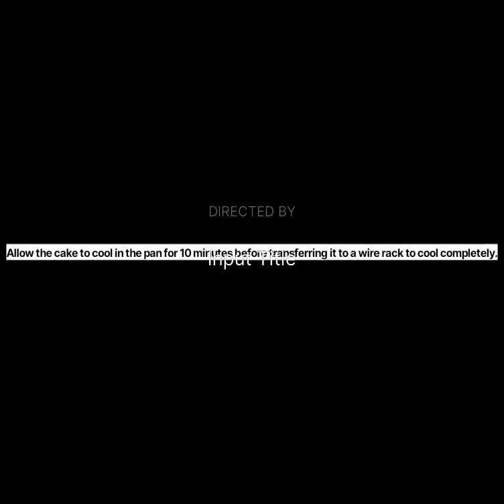How to Bake a Perfectly Swirled Marble Cake | Step-by-Step Recipe Tutorial| Hostel life|Behlol vlogs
Culinary Delights: Explore the art of cooking and Baking with our flavorful recipes, culinary tips, and a dash of passion for creating delicious moments in the kitchen. Join us on Bhelol Vlogs daily videos.

Certainly!
Here's a simple marble cake recipe for you:
Ingredients:2 1/2 cups all-purpose flour
2 1/2 teaspoons baking powder
1/2 teaspoon salt
1 cup unsalted butter, softened
2 cups granulated sugar
4 large eggs
1 teaspoon vanilla extract
1 cup whole milk
1/4 cup unsweetened cocoa powder
Instructions:
Grease and flour a bundt pan or two 9-inch round cake pans.
In a medium bowl, whisk together flour, baking powder, and salt.
 Set aside.In a large bowl, cream together the butter and sugar until light and fluffy.
 Add eggs one at a time, beating well after each addition.
Stir in the vanilla extract.Gradually add the dry ingredients to the wet ingredients, alternating with the milk.
 Begin and end with the dry ingredients, mixing just until combined.
In a separate bowl, mix the cocoa powder with a small amount of the cake batter until smooth.
Pour half of the plain batter into the prepared pan(s).
 Spoon dollops of the chocolate batter on top. Swirl the batters together using a knife or skewer to create a marble pattern.
Bake for 45-50 minutes or until a toothpick inserted into the center comes out clean.
Allow the cake to cool in the pan for 10 minutes before transferring it to a wire rack to cool completely.
Enjoy your delicious homemade marble Cake Recipe.